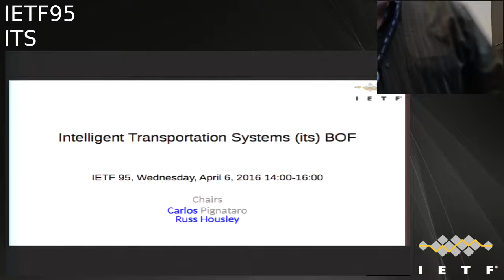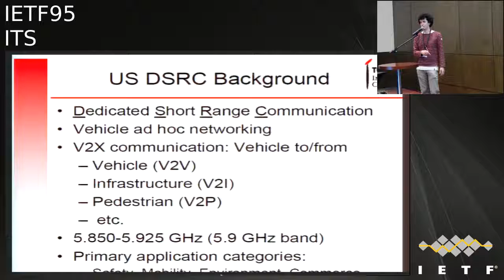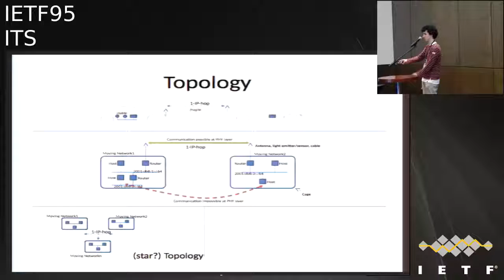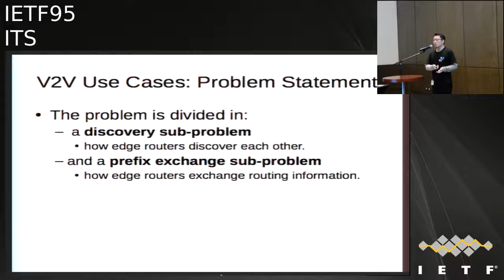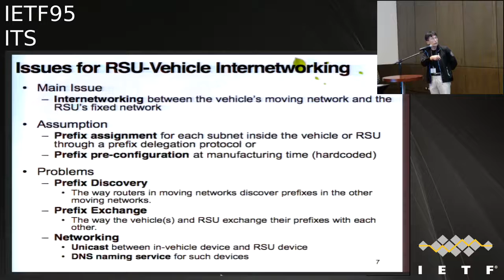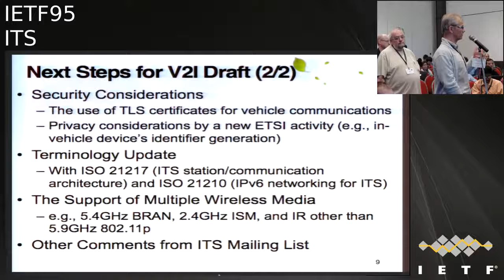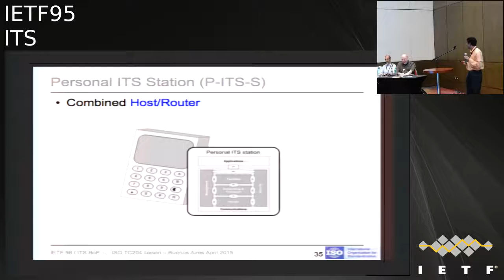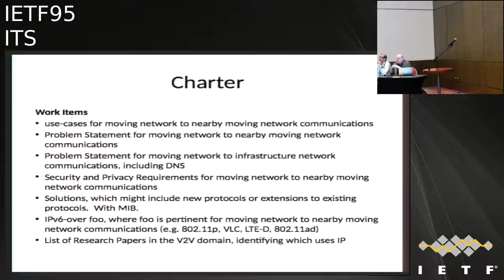IETF95-ITS-20160406-1400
ITS  meeting session at IETF95
2016/04/06 1400